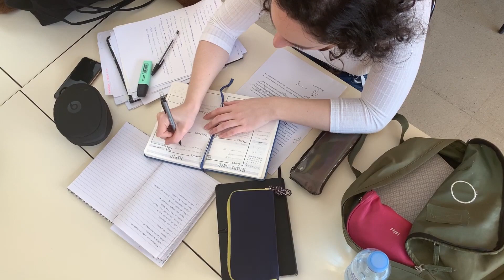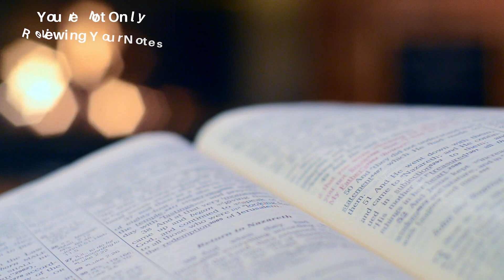Study Like A Pro from Start to Finish |The Full Guide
👋🏻 Hey guys!
Want to know a secret on how to study like a pro from start to finish and get better grades?
Check this video out. Making it into medical school might seem like finally crossing the finish line of a race.
While that’s true to a certain degree, it’s really just the first step on your route to becoming a doctor.
There will be endless nights of studying ahead.

TimeLine:

00:00 - Introduction
01:27 - Information Gathering
03:20 - Make The Most Of Your Lectures
05:01 - Review Phase

Have a great day and talk to you soon ✌🏻

Also, share the video with any of your friends who may benefit from them 😁